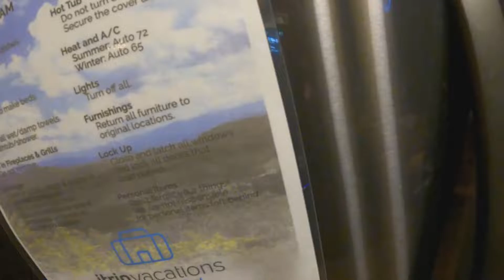What's in my fridge?